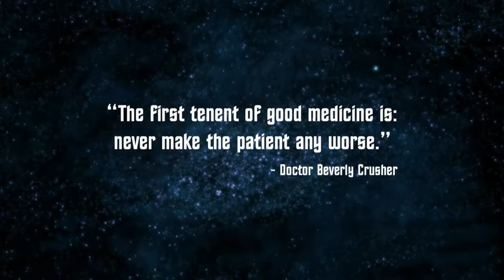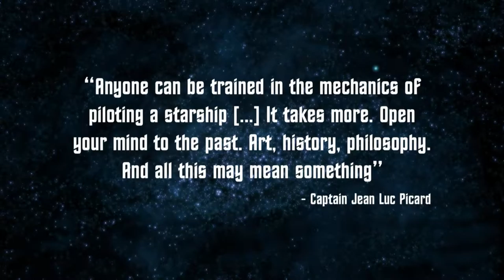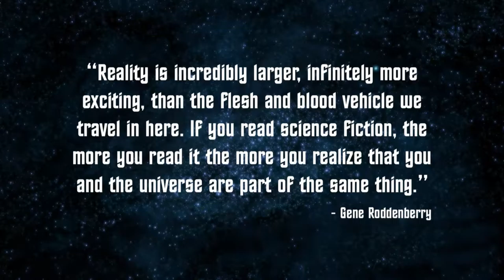Trek Talks: Bridging Science and the Arts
Since its debut in 1966, Star Trek has inspired people to pursue their passions and dreams in a variety of fields, from science and engineering to technology and the arts. From Martin Cooper, who invented the portable cellular phone in 1973 inspired by Captain Kirk's communicator, to Dr. Mae Jemison, whose admiration of Nichelle Nichols' Lt. Uhura led her to realize her dream to become the first African American woman in space, Star Trek has motivated fans to realize its ideals in their own lives.

Beyond inspiring individuals, Trek is used as a teaching tool by educators in courses on law and diplomacy, physics, information studies, and even philosophy and sociology. Its representation of real-world issues through metaphor and analogy engages with complex scientific and philosophical concepts for a mass audience, making the series itself a form of educational inquiry.

This roundtable discussion on Star Trek and science education brings together Sonny Kohli, physician and co-founder of Cloud DX, Canadian astronaut Jeremy Hansen, and STEAMLabs co-founder and Managing Director at the Royal Ontario Museum Marianne Mader, to consider how science can inspire art and art can inspire science, and how film and television projects like Star Trek can inspire careers in space, technology, math, arts, and engineering fields.